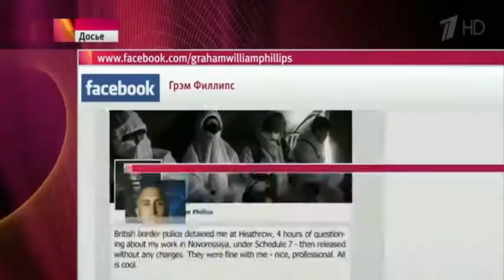Армия Ополчения ДНР пополняется добровольцами Война на Донбассе Новости Украины Сегодня АТО